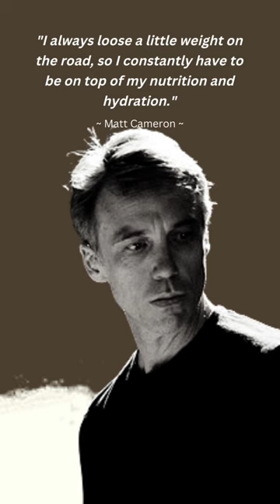Matt Cameron's best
Matthew David Cameron is an American musician who is the drummer for the rock band Pearl Jam. He first gained fame as the drummer for Seattle-based rock band Soundgarden, which he joined in 1986. He appeared on each of the band's studio albums until its break-up in 1997.